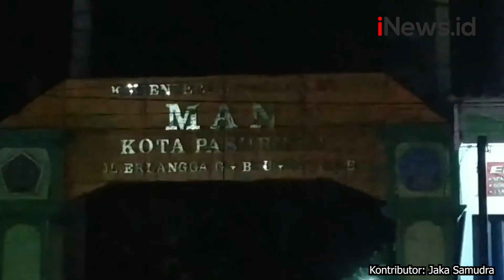Api Lahap Gedung Sekolah MAN Kota Pasuruan, 3 Ruangan Ludes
Si jago merah berkobar di Gedung Sekolah Madrasah Aliyah Negeri (MAN) Kota Pasuruan, Rabu (6/10/2021) malam.

Android: inews.id/android
iPhone: inews.id/ios